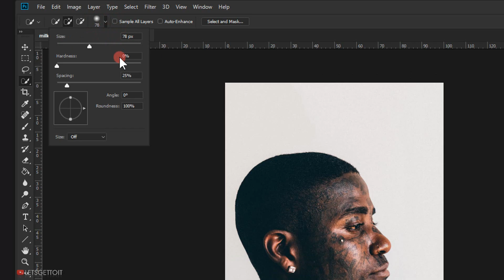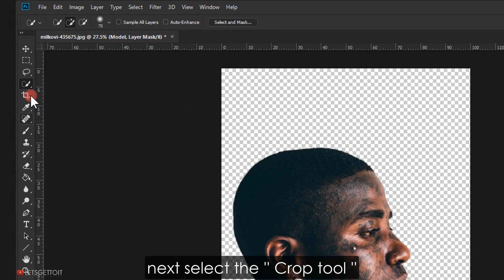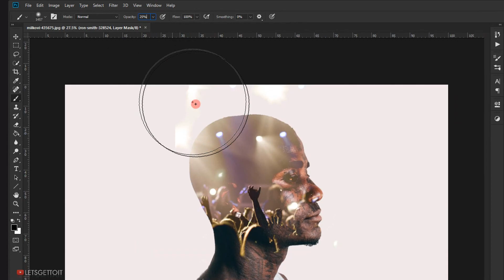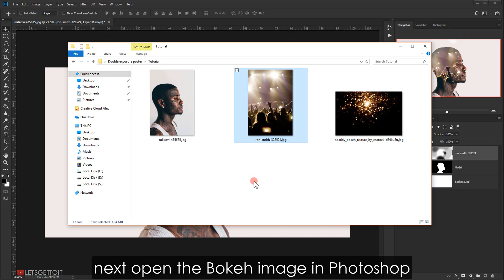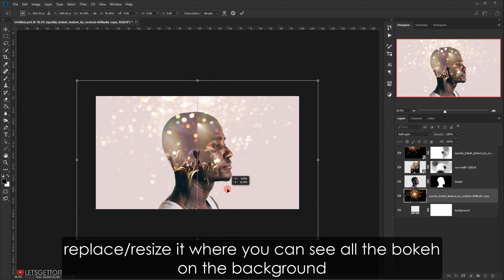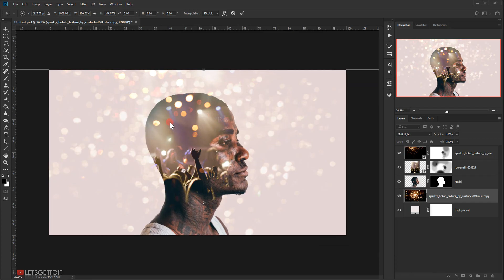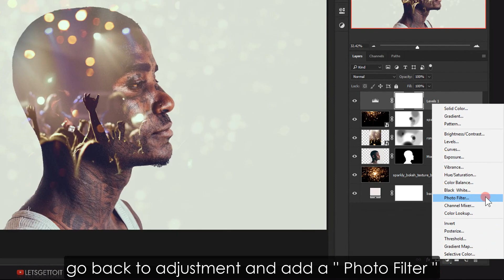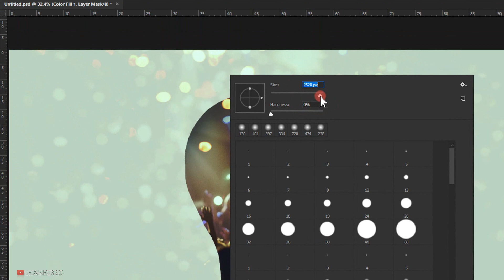Double Exposure Effect | Photoshop Tutorial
This video is about a double exposure tutorial in Photoshop. You will be learning how to create a stunning Double Exposure Effect, by merging a photo portrait with a music crowd image, and then we'll add some cool bokeh effects to end up with a uniquely Double Exposure Photography.

—Stock:
——➤IMPORTANT: Any stokes are used for preview and tutorial purposes only.